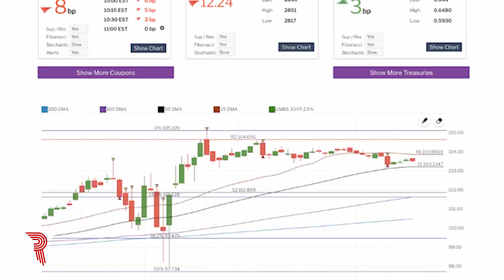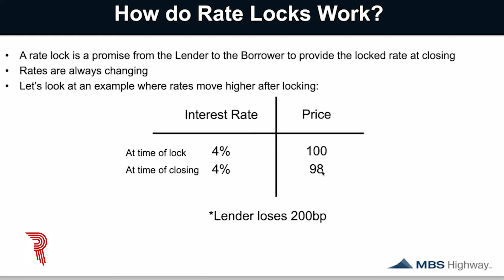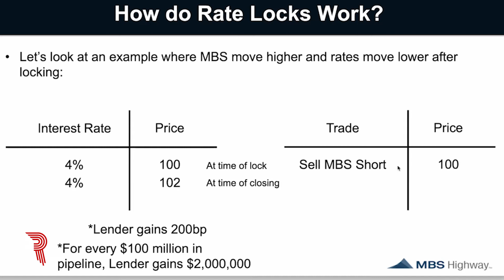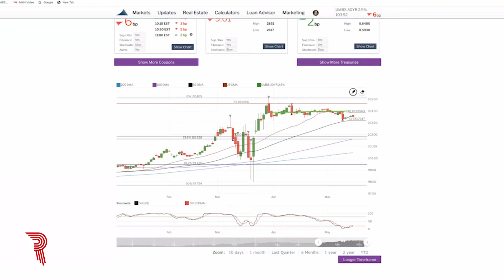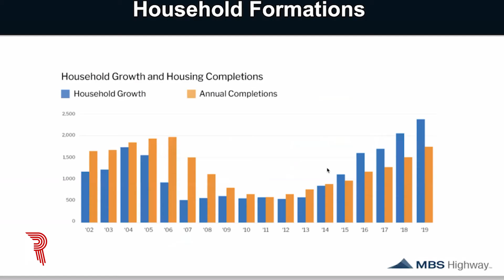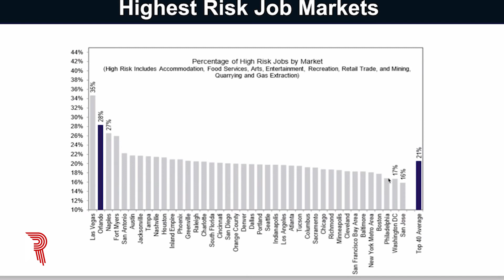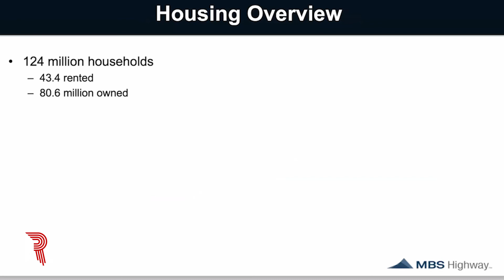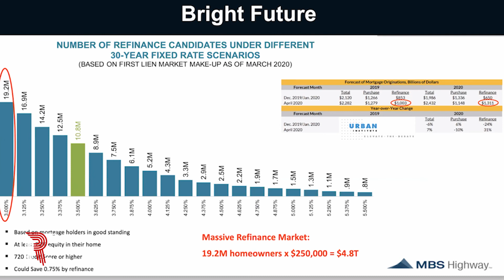A Look Back & A Look Ahead with Barry Habib!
✅ Why Margins Calls Almost Killed the Industry
✅ Positive News For Realtors and Lenders!
✅ Unintended Consequences of Forbearance!